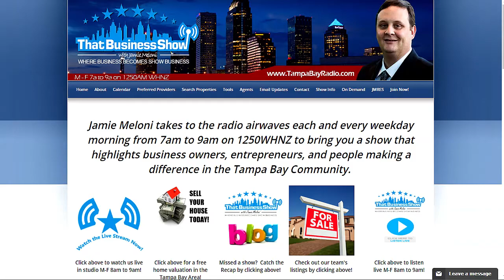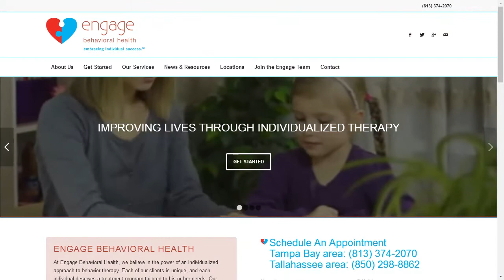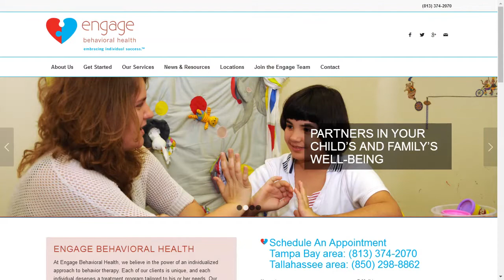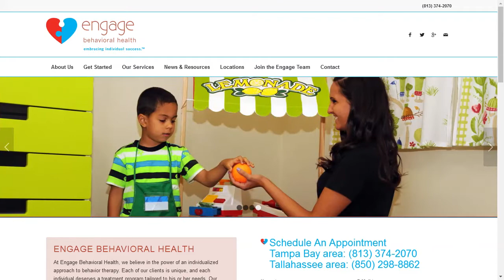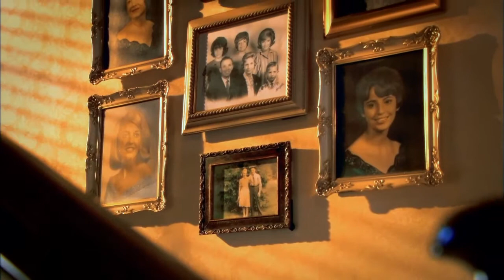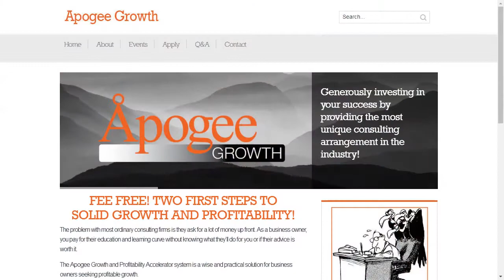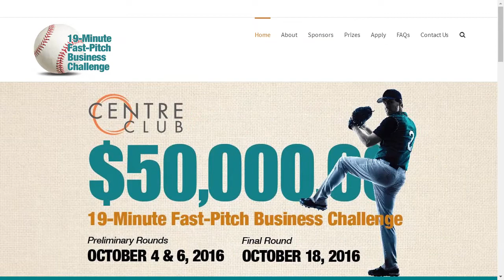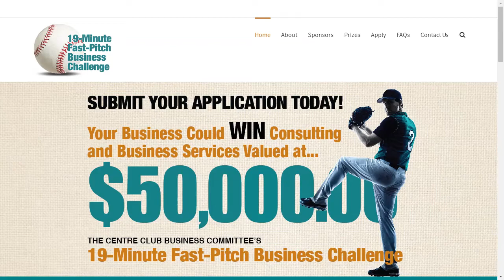Calling in is Matt Ripley, Then Jennifer Phelps & Tom Panaggio!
Checking in at 8am was Matt Ripley, Owner of a Kona Ice Franchice where his shaved ice truck features a tiki hut top, self-serve flavor wave and unique flavors such as pickle and tigers blood. He partners with organizations throughout the area to host “Kona Days” which allow administrators to raise money for underfunded programs and initiatives. One of his “Kona Days” initiatives since the launch of his business has been with the Bob Sierra Family YMCA (4029 Northdale Blvd., Tampa, FL). He has already raised over $1,200 for the organization by donating a percentage of his profits during the past few months. He has numerous upcoming “Kona Days” for the YMCA planned throughout the summer and cannot wait to continuing supporting the organization. Matt will discuss his partnership and fundraising events with the YMCA during this interview. and be sure to like his page!

My next guest was Jennifer Phelps, CEO and Founder of Engage Behavioral Health. Jennifer founded Engage Behavioral Health in 2008 and specializes in the assessment and treatment of children and adults with Autism Spectrum Disorder (ASD) and other developmental disabilities. She is also an expert in Applied Verbal Behavior treatment for children with ASD. She earned her bachelor’s degree in Psychology, with a specialty in Applied Behavior Analysis, from the University of South Florida. She also holds a master’s degree in Applied Behavioral Analysis from Florida State University. Starting by herself in 2008, today her company employs around 90 staff members and therapists and their services range from their office to providing services in the home or school. Servicing children aged 5 to 13, find her or give them a call today at if you have a child in need!

Closing out the show was Tom Panaggio, Owner of Apogee Growth. Tom has had a 30-year entrepreneurial career as cofounder of two successful direct marketing companies, Direct Mail Express (DME) in Daytona Beach, Florida, and spin-off RME in Tampa, Florida. He is the author of the book The Risk Advantage: Embracing the Entrepreneur’s Unexpected Edge. With The Risk Advantage he aims to help entrepreneurs face the many situations, predicaments, and crises they’ll encounter during their life, and to help formulate their leadership style and business strategy. In addition, Tom is a mentor for Tampa Bay Wave, a tech incubator where he guides entrepreneurs through the process of building, launching and growing their start-ups. Tom was in studio today to talk about the 19-Minute Fast-Pitch Challenge where on October 4th and 6th, owners of 12 pre-screened businesses will make a 5 minute pitch/presentation in front of a panel of judges to try and win a prize valued at $50,000. The prize is not cash specifically but rather an assortment of coaching and consulting and other business building items that will work with you over the course of 1 year. Sponsors are welcome and you can learn more and to apply for a spot!